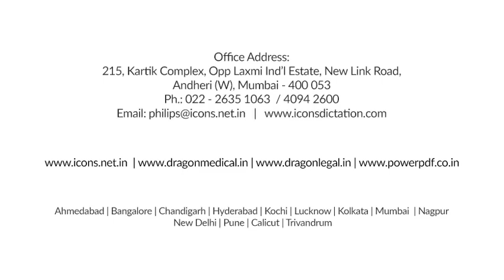ICONS Infocom Best-in-class recording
The SpeechMike Premium takes dictation to a new level. May it be the free-floating studio quality Precision Microphone, a microphone grille with optimized structure, built-in noise-reduction pop filter, antimicrobial surface or the world's first motion sensor in a digital device -- the SpeechMike Premium sets the new standard.